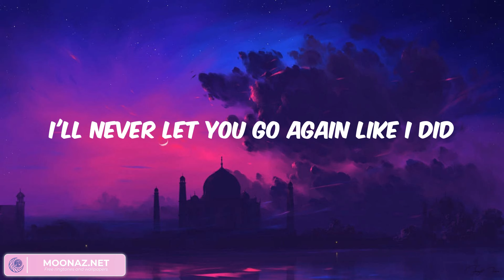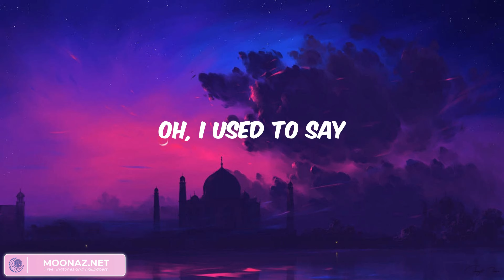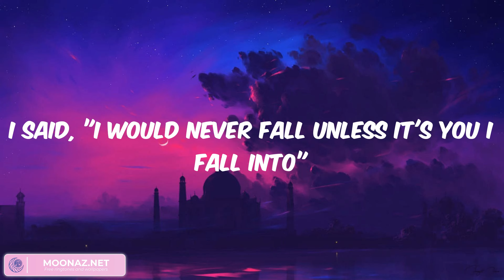Until I Found You - I said, "I would never fall unless it's you I fall into" (Lyrics)